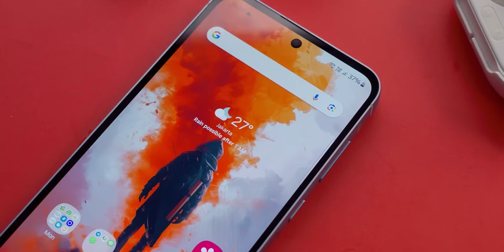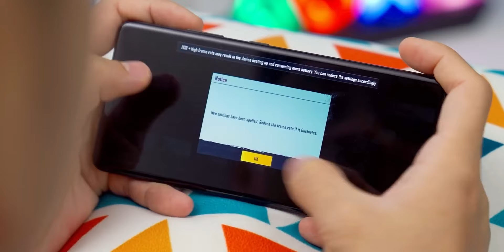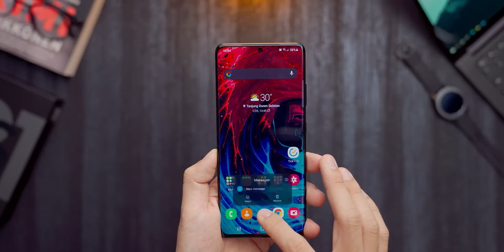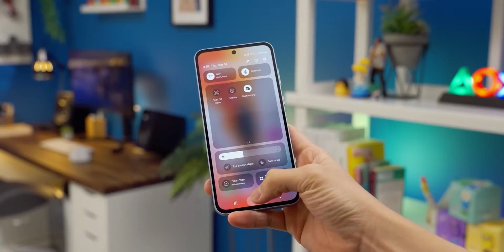Samsung Galaxy A55 vs Galaxy S21 Ultra ¿Cuál es el Mejor Samsung Barato para 2025?